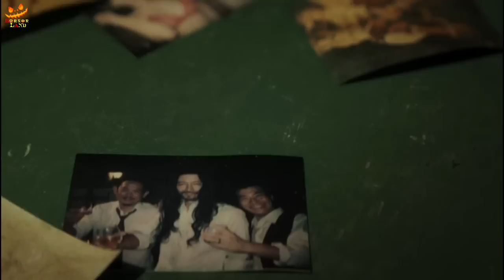Cracked (2022) Explained in Hindi | Hindi Voiceover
Storyline
Ruja inherited the painting from her deceased father and hired Tim, an art restorer to repair it, but they don't know that this invaluable art came with invaluable horror.